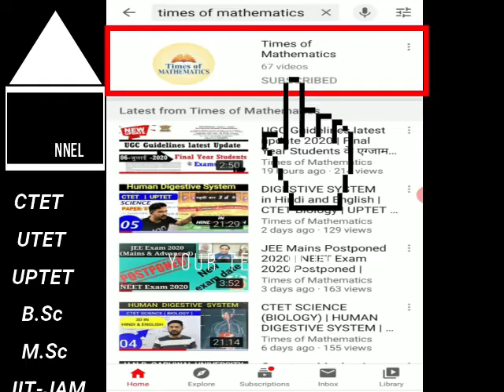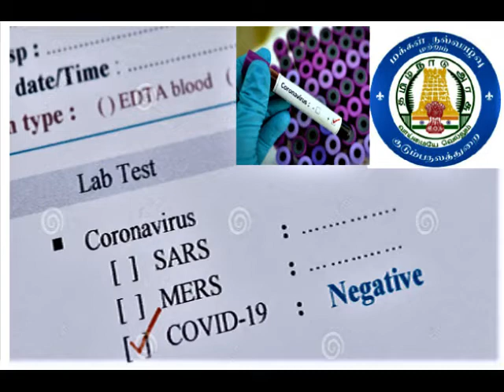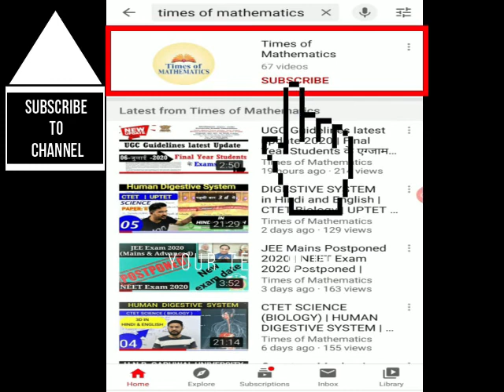HNBGU | Kumoan University | Sri Dev Suman University | Doon University | Exam Date Released.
This video is very useful for all students of U.G & P.G .

Join Times of Mathematics ! Best Choice to opt for the preparation of M.Sc., B.Sc., LT, PGT, TGT, CSIR NET, GATE, IITJAM & Other examination .